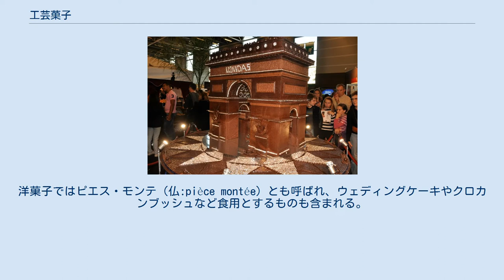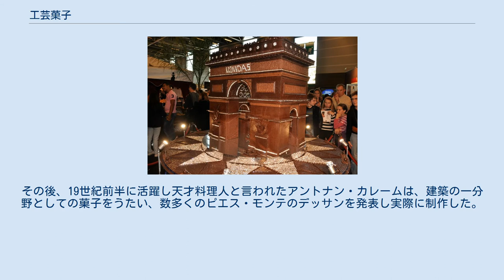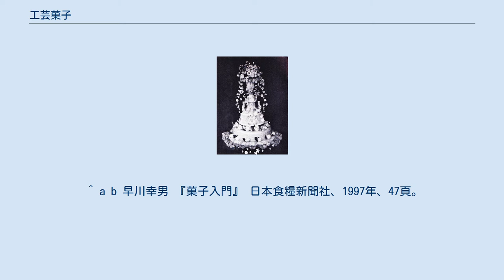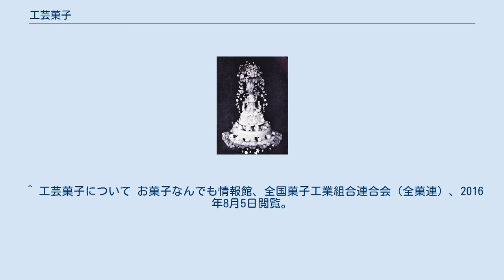工芸菓子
チョコレートを使った工芸菓子（ピエス・モンテ）の例 工芸菓子（こうげいがし）は、菓子の材料を使って製作される展示・観賞用の造形作品のこと。
店舗の装飾や宴席・イベントなどのために製作される。
食用に作られるものではないが、すべて菓子材料で作ることが第一条件とされており、製作に高度な技術を要するものである。
洋菓子ではピエス・モンテ（仏:pièce montée）とも呼ばれ、ウェディングケーキやクロカンブッシュなど食用とするものも含まれる。
ピエスは小片・部品、モンテは「はめ込まれた」の意である。
 ウィルヘルミナ (オランダ女王)のウェディングケーキ(Willem Berkhoff作) 材料は和菓子では糝粉や金花糖、雲平、有平糖、洋菓子ではマジパン、グラスロワイヤル、チョコレート、ヌガティーヌ（水飴をカラメル化させアーモンドを加えたもの）など。
和菓子の分野では山水、花鳥が写実的に表現されるが、洋菓子では城・塔など建築物が多く、他にも人物・道具など多様なモチーフが採用されている。
現代のピエス・モンテではパスティヤージュ（砂糖、卵白、ゼラチン等をあわせて練ったもの）に飴細工を加えてつくる抽象的なデザインのものも多い。
 日本の鑑賞用菓子の歴史は、江戸時代、元禄-享保のころに大奥で鑑賞された「献上菓子」にはじまる。
明治時代には白砂糖が輸入されるようになって雲平（白砂糖にヤマノイモなどをまぜて練ったもの）が作られるようになり、雲平生地の砂糖細工の技術が発達していった。
洋菓子のピエス・モンテは、ナポレオンに仕えたルボーという名の菓子職人が考案したとされている。
その後、19世紀前半に活躍し天才料理人と言われたアントナン・カレームは、建築の一分野としての菓子をうたい、数多くのピエス・モンテのデッサンを発表し実際に制作した。
 ^ a b 早川幸男 『菓子入門』 日本食糧新聞社、1997年、47頁。
 ^ a b c 山本候充編 『百菓辞典』 東京堂出版、1997年、96頁。
 ^ a b c 洋菓子あれこれ ピエス・モンテ 日本洋菓子協会連合会、2016年8月5日閲覧。
 ^ a b 山本候充編 『百菓辞典』 東京堂出版、1997年、206頁。
 ^ 工芸菓子の数々/和菓子編 お菓子なんでも情報館、全国菓子工業組合連合会（全菓連）、2016年8月5日閲覧。
 ^ 工芸菓子の数々/洋菓子編 お菓子なんでも情報館、全国菓子工業組合連合会（全菓連）、2016年8月5日閲覧。
 ^ 工芸菓子について お菓子なんでも情報館、全国菓子工業組合連合会（全菓連）、2016年8月5日閲覧。
 ピエス・モンテに関するカテゴリ: